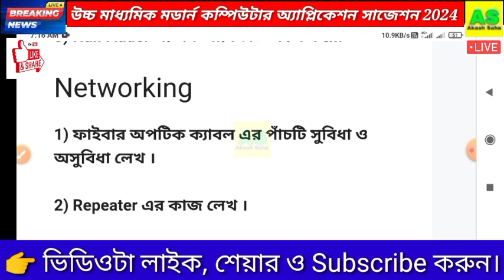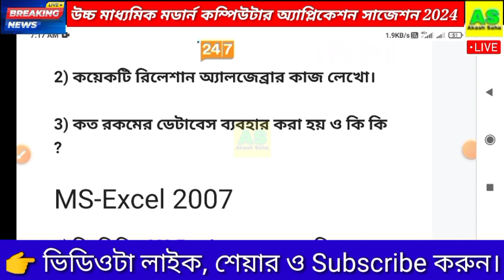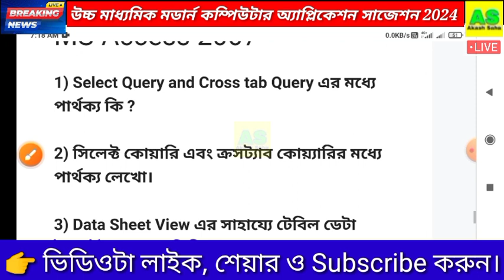HS Modern computer application question paper 2024 | HS Modern computer application suggestion 2024